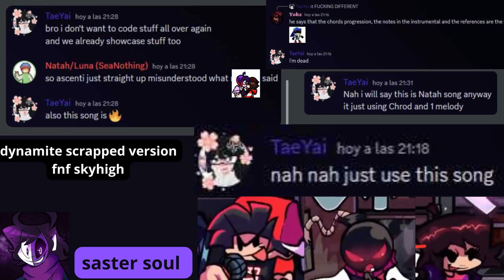[READ DESCRIPTION FOR CONTEXT] Dynamite (Scrapped/Old Version) - FNF Skyhigh OST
I have quite a story with this one.

I initially made that song for SkyHigh in like October - November 2022. But after some troubles and cutting ties with mutuals, I decided to leave the mod, and prohibiting the use of this piece of music for SkyHigh (I said that through another mutual who I am not associated with anymore).

Months later, I find this tweet (I discovered it late, I know), in which they changed the instrumental, but the composition, chords, structure and 90% of the melodies are the EXACT same as my version.

That made me upset, and I asked through a mutual who works on SkyHigh if they could please make another song since I didn't allow my composition for the project (I don't want to enter a Dev Server just to say that), but they all declined to change it, specially TaeYai, who "didn't want to code it again" and "it was different" (despite the fact that the new version uses the exact same things as my previous composition).

This is why I am uploading this, it's not going to be used anyways and I don't feel sorry about it.